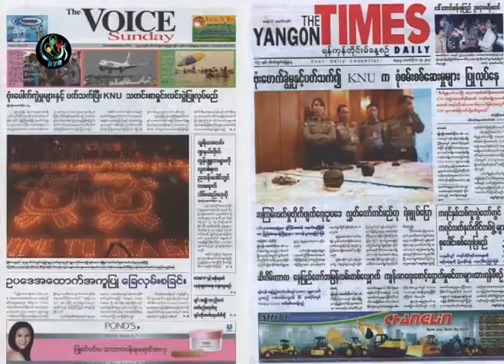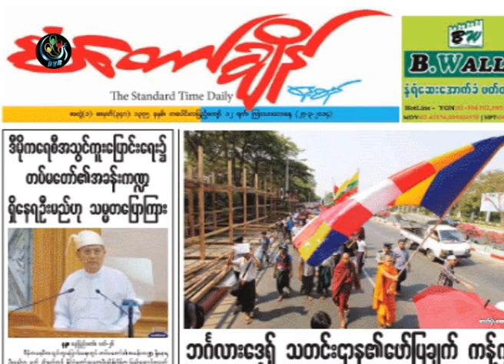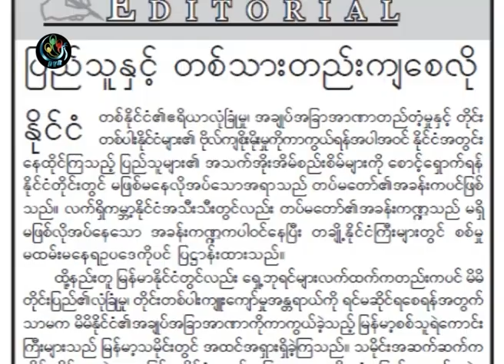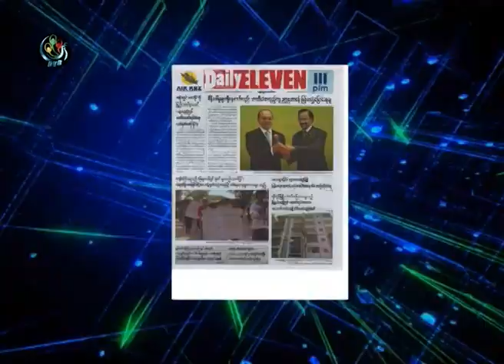DVB -27-03-2014 သတင္းစာေပၚက ဖတ္စရာမ်ားအပိုင္း(၁)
DVB TV -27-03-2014 သတင္းစာေပၚက ဖတ္စရာမ်ားအပိုင္း(၁)
တင္ဆက္ - ေနေဇာ္ႏုိင္၊ ေနသြင္ညိဏ္း
ရုိက္ကူး - ဒီဗီြဘီ
တည္းျဖတ္ - ေနေဇာ္ႏုိင္